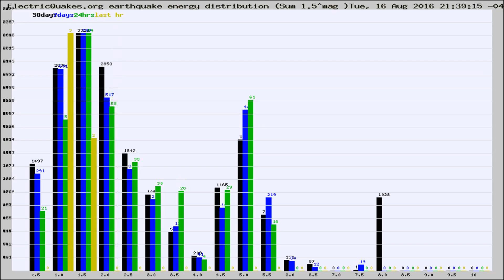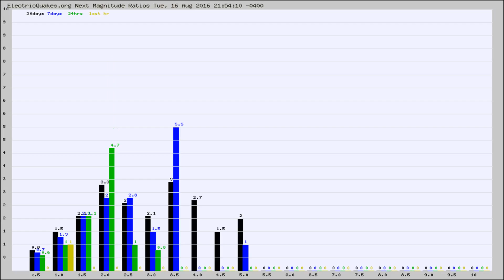Todays_Hourly_World_Earthquake_Statistics_from_ElectricQuakes.org_08-16-16+22:02:01